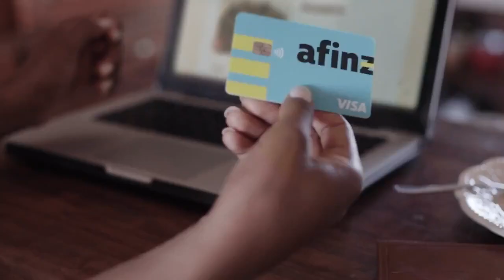Participação na Decisão Financeira - DIÁRIO FINANCEIRO #015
Na sexta dica de como educar os filhos na vida financeira é deixe-os participar das decisões financeiras da casa, assim eles poderam ver e entender como funciona essa rotina.

Apoio: Afinz